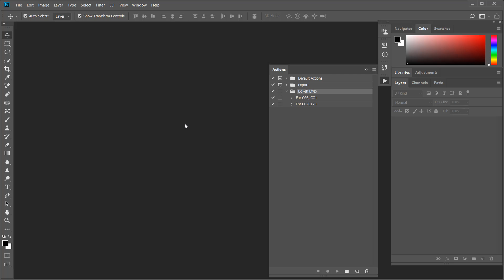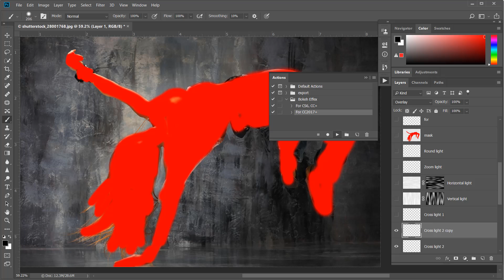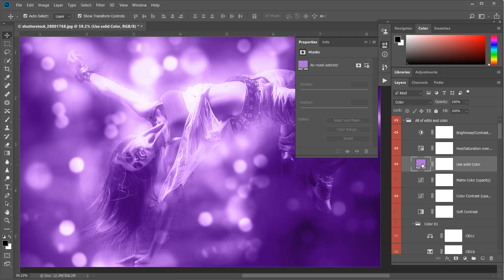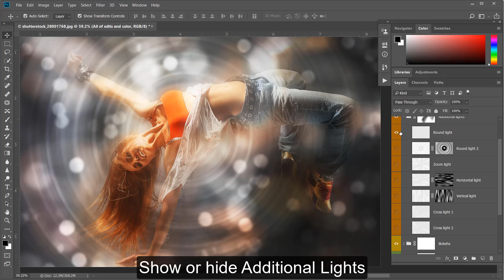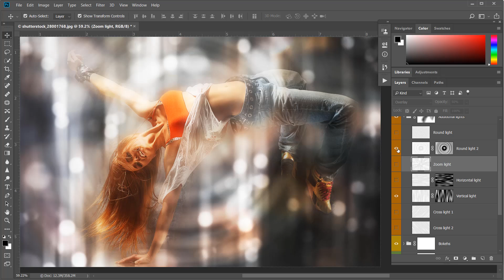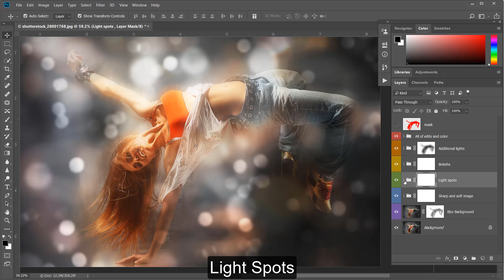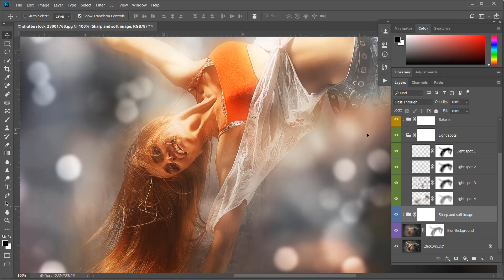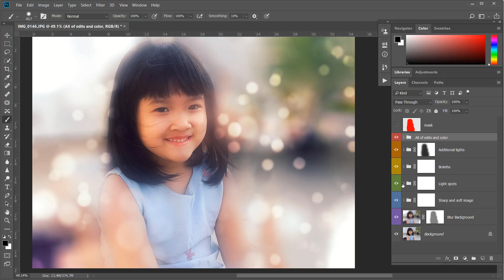How to use Bokeh effect (photoshop action)